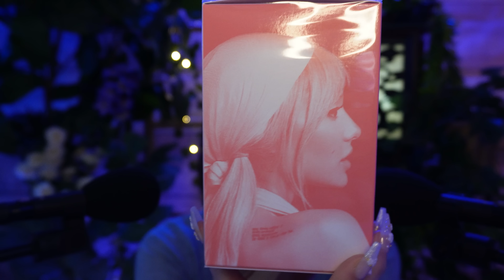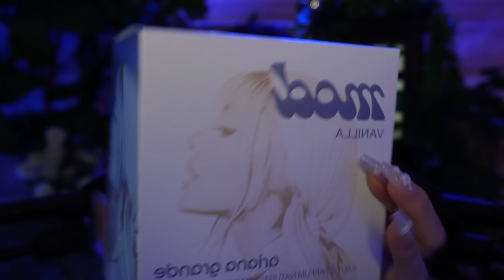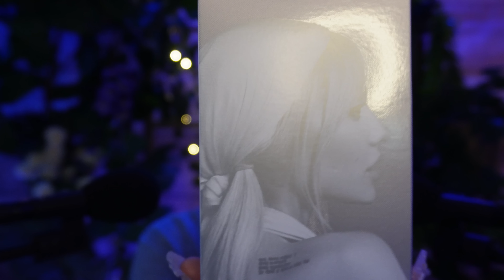ASMR Unboxing 🎀 Parfums Ariana Grande : Mod Blush et Mod Vanilla 🌸🧁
Ce soir c'est soirée unboxing des deux derniers parfums d'Ariana Grande : Le "Mod Blush" et le "Mod Vanilla" sortis en 2022. Je les découvre en vidéo avec vous, je ne me suis rien spoilé.
Bonne relaxation 💜

☁️TIME CODES ☁️
00:00 : Intro
3:46 : Mod Blush
10:14 : Mod Vanilla
14:25 : Les notes (pyramides olfactives)
17:20 : Où je les achète

Matériel utilisé :
🎤 Micros RØDE TF5
🔹 Pieds de micro x2
🔹 Enregistreur numérique ZOOM H5
🔹 Câbles XLR x2
📷 Caméra SONY ZV-E10

Bienvenue sur ma chaîne YouTube ASMR spéciale détente. 💫
Je m'appelle Van, je suis française et j'ai 28 ans (14/12/1995 🎂) Enchantée 😁
Je me suis lancée dans l'ASMR sur TikTok et sur YouTube en Mars 2021.
Vous trouverez ici :
💜 Les rediffusions de mes lives TikTok pour ceux qui les ont raté ou qui souhaiteraient les revoir.
💜 Des vidéos ASMR en NO TALKING (sans paroles) 🌸 Des vidéos ASMR avec chuchotements
💜 Quelques roleplay ASMR
Quel genre d'ASMR je pratique ? ➡️ De l'ASMR plutôt soft, doux et lent.
J'utilise des objets déclencheurs en tous genres avec délicatesse, zénitude et humour.
En espérant que vous apprécierez mon travail, je vous souhaite une bonne relaxation en ma compagnie.🌙

🎙🔴 JE FAIS AUSSI DES LIVES :
🌙 Tu peux me retrouver en LIVE ASMR sur TikTok tous les MARDIS et JEUDIS de 23h00 à 01h00 du matin (heure de Paris)
🎙🎮Je suis également en LIVE GAMING sur TWITCH tous les vendredis soirs de 22h00 à 01h00 du matin (heure de Paris).